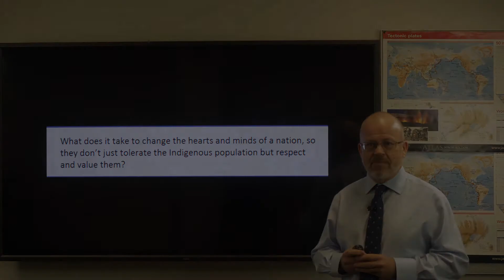The new Humanities Alive for the Victorian Curriculum: teachON trailer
Get a sneak peek of our new teacher-led videos available in teachON!

Taught by practising teachers, the new Humanities Alive for the Victorian Curriculum series includes 8 topics, 67 subtopics and 15 skill builder activities. With our new teachON videos, you will have access to video lessons by Victoria's best teachers, providing teacher advice and lesson plans.